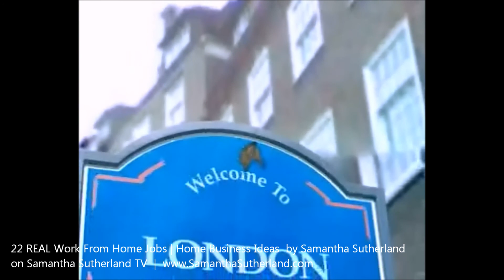Samantha Sutherland TV - 22 Real Work From Home Jobs & Home Business Ideas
22 Real Work From Home Jobs & Home Business Ideas that you can use to start your own at home business.  All the strategies provided cost hardly any money to start and run.  These ideas mean that you will be able to work from home earning money from your own business.  You are your own boss!!!
1 - Become a published Amazon Kindle Author
2 - Create & Host Your Own Awards Ceremony
3 - You could set up as an Events Promotor
4 - Supercharge Your Fitness Training and Create Your Own Fitness DVD
5 - You Could Get Your Food Sold in Major Supermarkets
6 - You Could Become a Football / Soccer Agent
7 - You Could Become a FX (Foreign Exchange) Trader
8 - You Could Be a Commercial Property Site Sourcer (Real Estate)
9 - You Could Set Up & Earn From Your Own Online Image Bank
10- Sell Your Inventions
11- You Could Become a Property Investment Dealer (Real Estate)
12- You Could Hold Your Own Meet Up Events
13- You Could Run Your Own Membership Website
14- You Could Run Your Own MLM or Network Marketing Business
15- You Could Run Your Own Recruitment Consultancy
16- You Could Run Your Own Online Shop With No Stock Outlay
17- You Could Run Your Own Online Radio or TV Show
18- You Could Run Your Own Online Saturday School
19- You Could Have Your Own Social Media Business
20- You Could Sell Your Songs / Lyrics to Major Recording Labels
21- You Could Sell Your Games Concepts to Games Providers
22- You Could Become A Virtual Assistant

Please make sure that if you are selling your ideas / inventions to companies that you always seek a copyright or patent before approaching the companies.  With all the business ideas you will need to do your own research to be competitive and also spot weaknesses in your competitors that your business can improve upon.

The tips, ideas and strategies provided by Samantha Sutherland for Samantha Sutherland TV are for you to explore, though Samantha Sutherland or her business do not guarantee results.